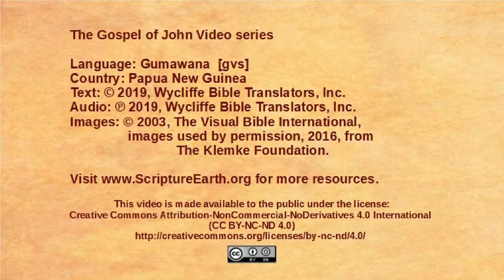Gumawana - John 2:13-25 - Jesus in the Temple courtyard [gvs]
Scripture Videos from the Gospel of John in Gumawana of Papua New Guinea. [gvs]